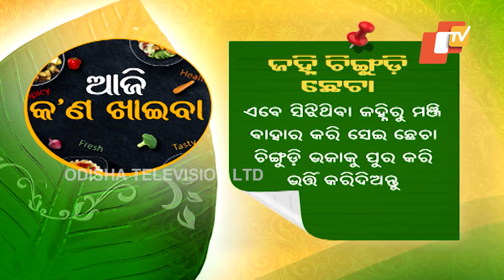Traditional Odia Recipe - Janhi (Ridge Gourd) Prawn In 'Aaji Kan Khaiba'